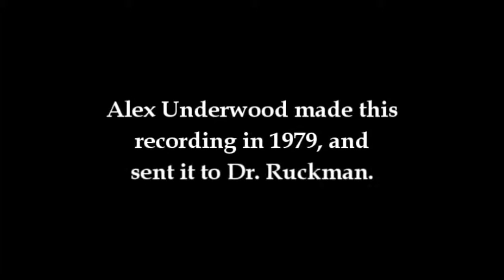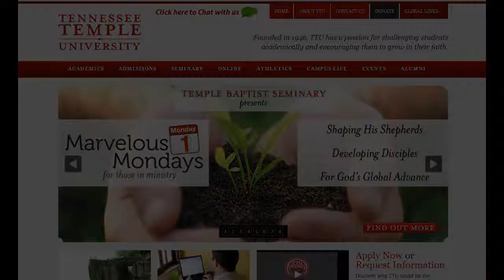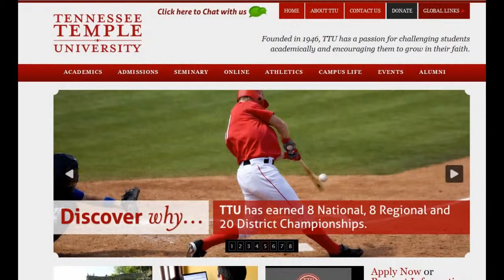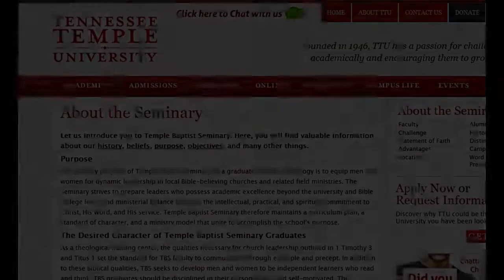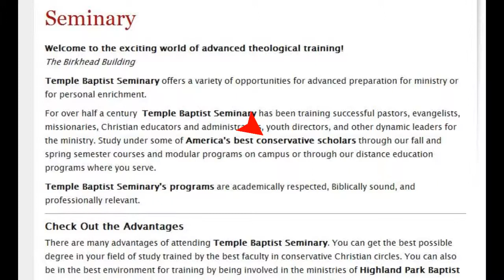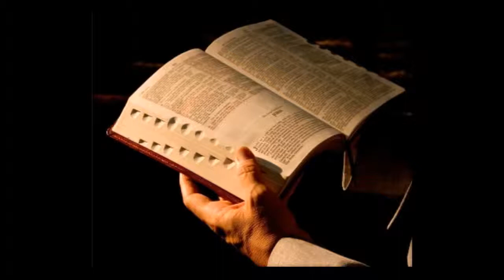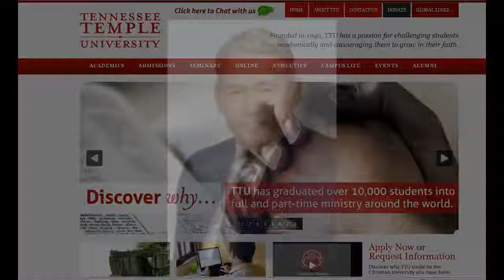KJV Only Professor Fired From Bible College!